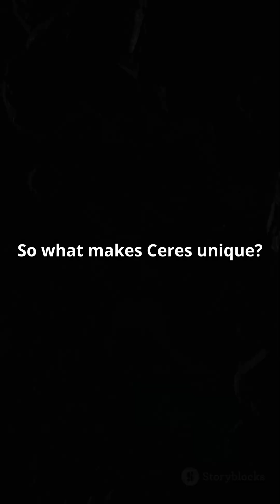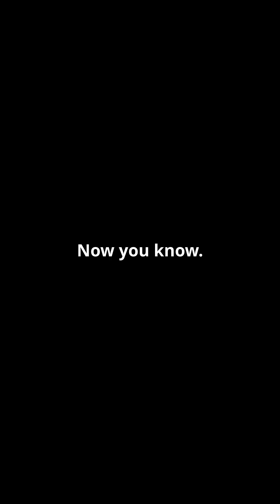Ceres: The Largest Asteroid and Dwarf Planet!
Discover the fascinating world of Ceres, the celestial body that blurs the lines between asteroid and dwarf planet! Unearthed in 1801 as the first asteroid, Ceres holds a third of the asteroid belt’s total mass and tantalizing evidence of water beneath its surface. Imagine leaping higher due to its weak gravity – an experience that showcases Ceres' unique characteristics. Dive into the mysteries and marvels of this incredible cosmic wonder.

OUTLINE:

00:00:00 Ceres: The Largest Asteroid and Dwarf Planet!